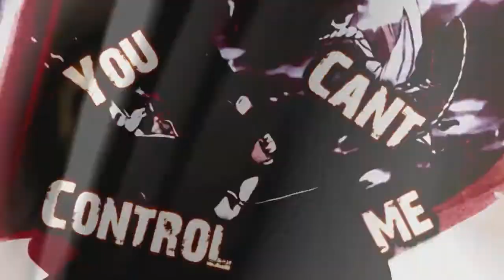[SHIPPUDEN BLEACH AMV] - Ultimate Fighters 2.0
--Read Me-- Watch in HD!

480p or HD! I am not a effect person i try and make the clips go with the song i think it makes it better but that is just me and my style.